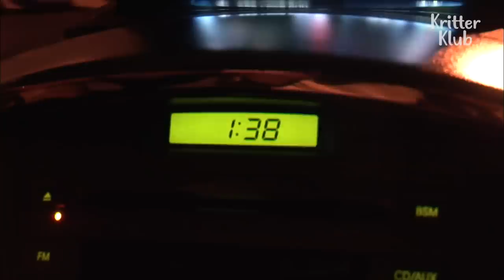Brand Newborn Puppy Still Attached To Umbilical Cord Is Stuck Between Rocks | Animal in Crisis EP94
A newborn puppy who hasn't even opened her eyes properly yet cries desperately for help from a crack between rocks. Her mother and siblings are also nearby her somewhere...